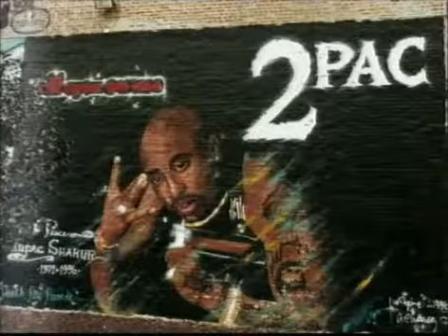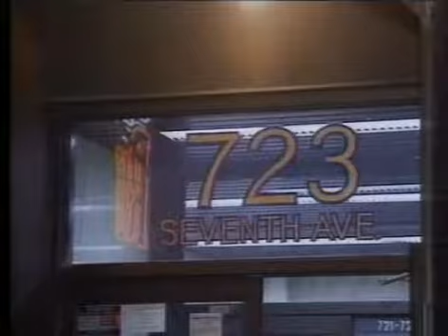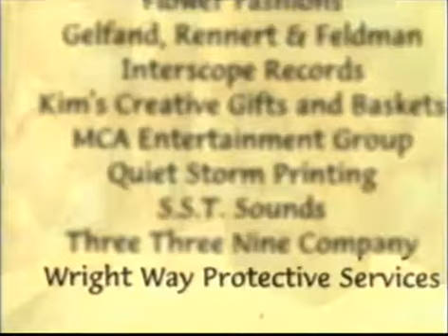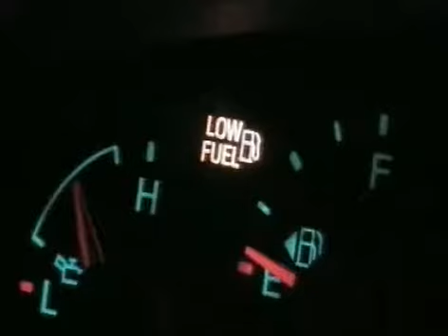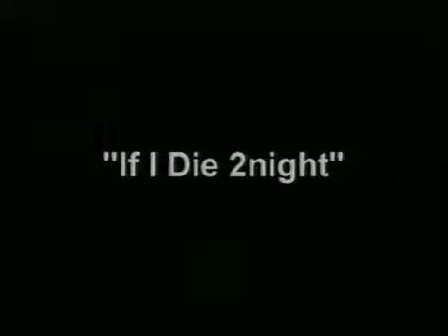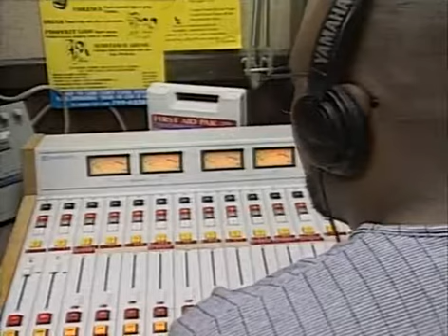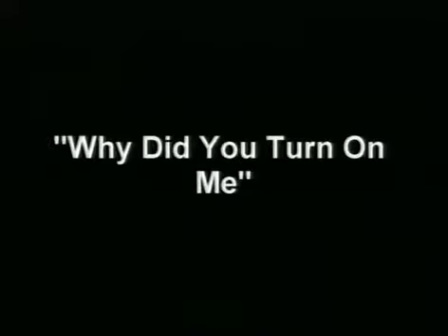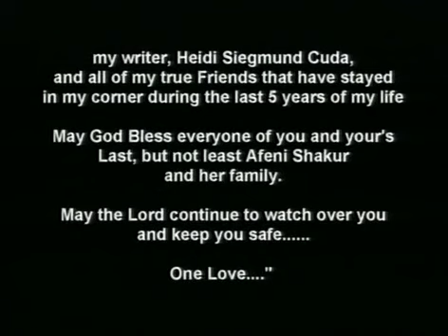2Pac - Прежде чем я проснусь